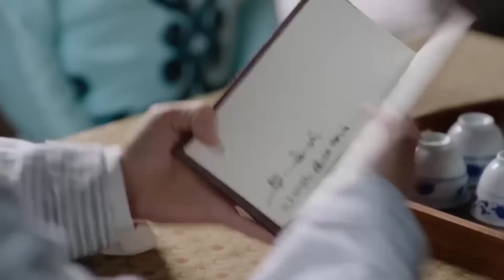ÂM MƯU RỰC LỬA TẬP 12 - Phim Kháng Nhật Vô Cùng Mãn Nhãn 2023 (Thuyết Minh)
✤ Đạo diễn: Chu Thân
✤ Diễn viên: Nhiếp Viễn, Tôn Kiêu Kiêu
✤ MÙA XUÂN ĐÔNG BẮC kể về thời kỳ kháng chiến, Dương Hữu Tín lợi dụng tay nghề nấu ăn để che giấu thân phận kháng Nhật, cùng tổ chức đảng ngầm phối hợp, phát hiện và phá hủy âm mưu chiếm đoạt của quân Nhật.